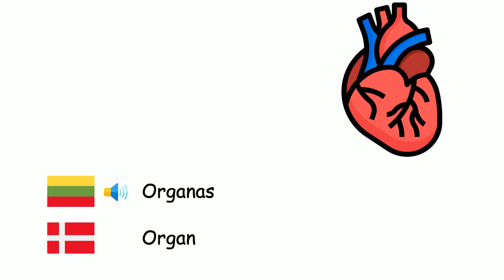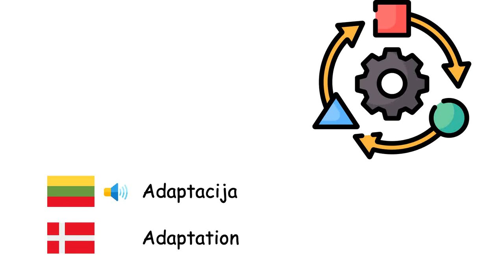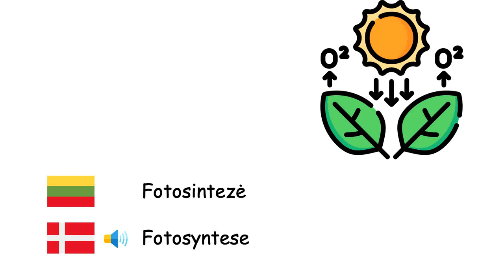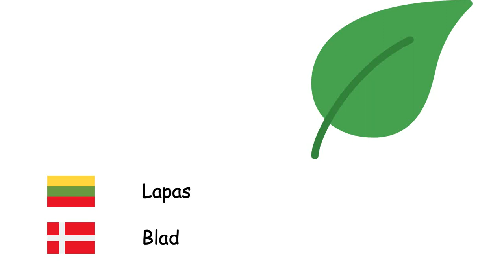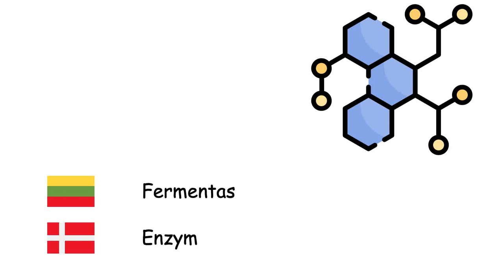Biologija (Danų kalba) (lt-da)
Fone TV
lt-da-14
Biologi (Dansk)
Ląstelė - Celle
Organas - Organ
Audinys - Væv
Organelė - Organel
Genas - Gen
Bakterijos - Bakterier
Virusas - Virus
Augalai - Planter
Gyvūnai - Dyr
Baltymai - Protein
Evoliucija - Evolution
Adaptacija - Adaptation
Mutacija - Mutation
Metabolizmas - Stofskifte
Organizmas - Organisme
Mikroorganizmai - Mikroorganisme
Fotosintezė - Fotosyntese
Chlorofilas - Klorofyl
Sėkla - Frø
Gemalas - Embryon
Daigumas - Spiring
Apdulkinimas - Bestøvning
Šaknis - Rod
Lapas - Blad
Mediena - Træ
Virškinimas - Fordøjelse
Fermentacija - Fermentering
Mėsėdis - Rovdyr
Žolėdžiai - Planteæder
Gamta - Natur
Dauginimasis - Formering
Fermentas - Enzym
Kraujas - Blod
Gyvybė - Liv
Fosilija - Fossil
Biologinė įvairovė - Biodiversitet
Trąšos - Gødning
Rūšis - Art
Išnykimas - Udryddelse
Paveldimumas - Arvelighed